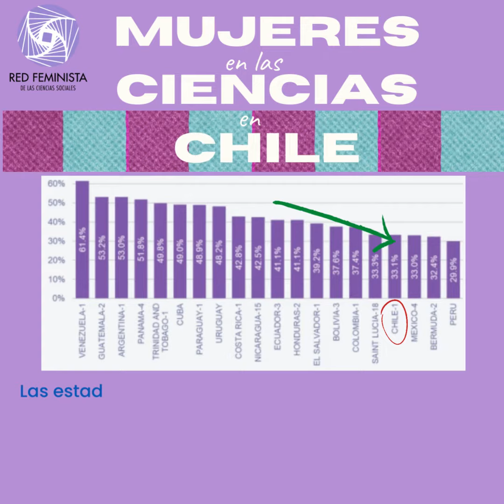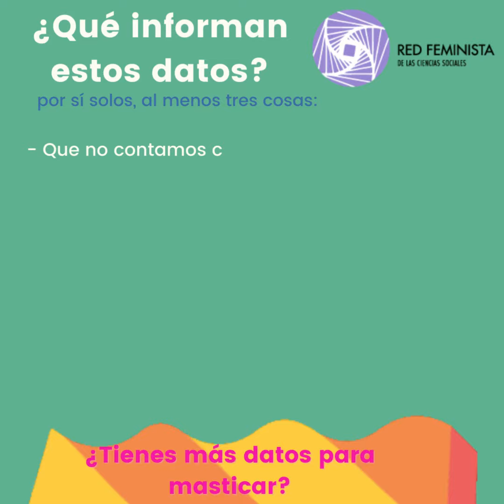1. "¿Quiénes hacen ciencia?" datosparamasticar x una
Red Feminista de las Ciencias Sociales comparte su primera entrega de datosparamasticar, en el marco de nuestra campaña por una academiadigna.

En cada entrega se visualizan datos sobre el panorama científico y específicamente de las ciencias sociales en Chile, desde perspectivas feministas sobre participación y diversidades.